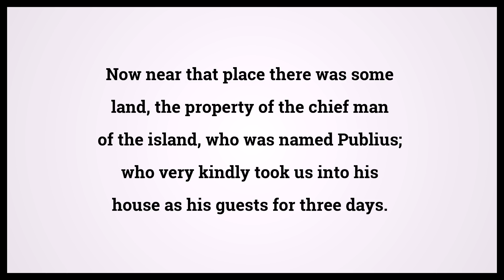Holy Bible Acts 28:7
Video shows Holy Bible Acts Chapter 28 Verse 7: Now near that place there was some land, the property of the chief man of the island, who was named Publius; who very kindly took us into his house as his guests for three days. Powered by MaryTTS. Text taken from Bible in Basic Edition. Bible Acts 28:7 Bible Learning, what Bible verse says.